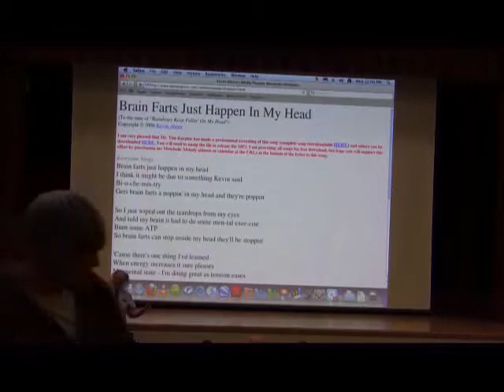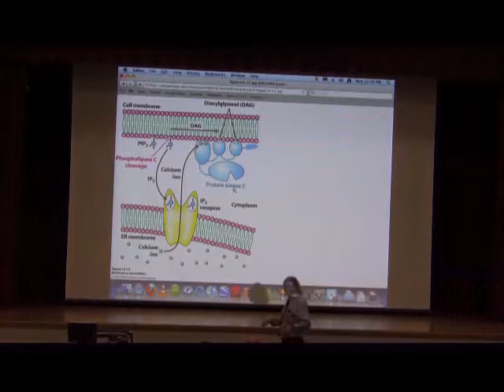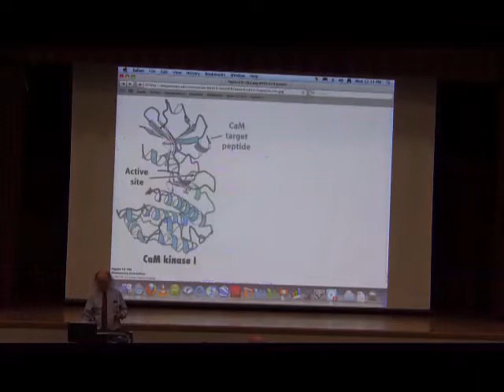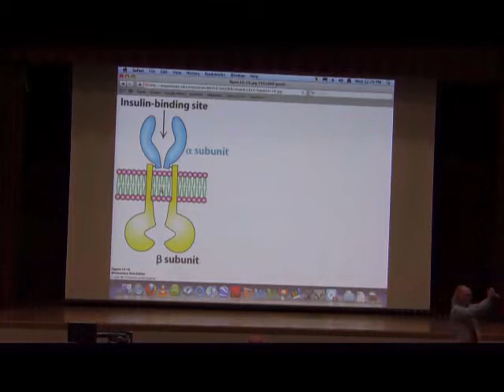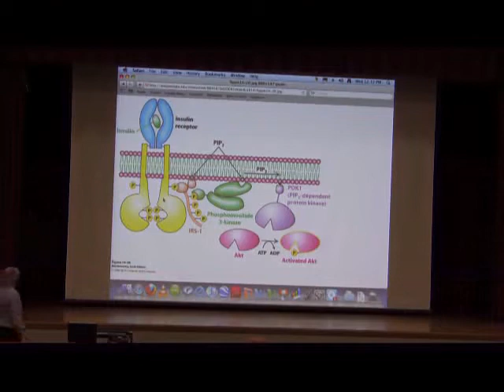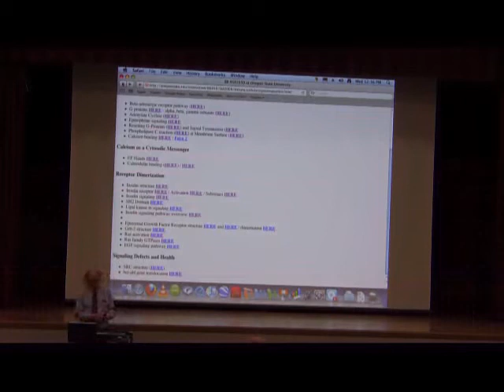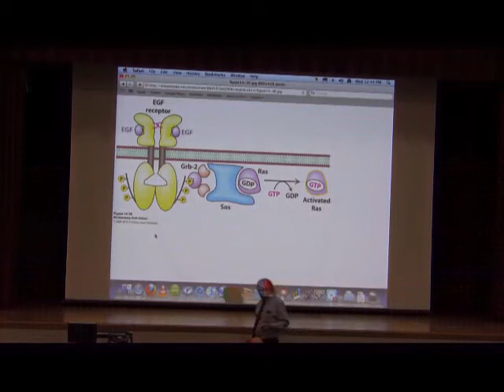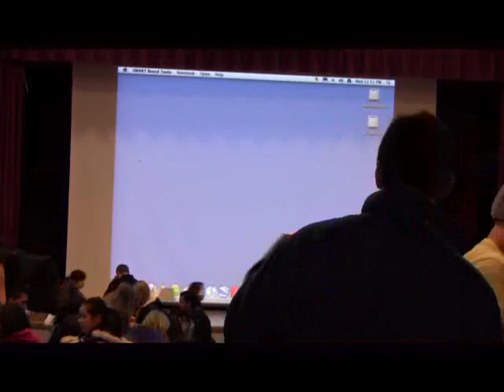Signaling III / Metabolic Control I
This course is part of a series taught by Kevin Ahern at Oregon State University on General Biochemistry. For more information about online courses go

Also check out the free textbook "Biochemistry Free and Easy"

1. Other receptors involved in signal transduction (signaling) act in different ways. For example, some receptors stimulate the activity of the enzyme Phospholipase C. This enzyme acts on a membranous molecule called phosphatidyl inositol (or PIP2). Cleavage of PIP2 by phospholipase C results in production of TWO second messengers. One of these, diacylglycerol (DAG) remains near or in the lipid bilayer where it stimulates another kinase, Protein Kinase C. Protein Kinase C acts to phosphorylate numerous proteins/enyzmes to activate/inactivate them, depending upon the enzyme. The other second messenger produced by phospholipase C cleavage is inositol 1,4,5 triphosphate (also called IP3). IP3 is soluble in the cytoplasm and it acts there to stimulate the release of calcium from intracellular storage areas holding calcium.

2. Calcium may be thought of as a kind of 'third' messenger in the process of signaling. Cells normally must keep the concentration of the ion low so as to prevent it from binding to proteins and precipitating DNA. Calcium is essential for muscular contraction.

3. EF Hands are important structural domains of calcium binding proteins. Calmodulin is one such protein.

4. Calmodulin binds calcium, helping to keep its concentration relatively low. Upon binding calcium, calmodulin changes shape and this change in shape allows it to bind to other proteins that it wouldn't otherwise be able to bind to. One class of these are the CaM kinases that are stimulated to phosphorylate proteins when calmodulin binds.

5. Another signaling mechanism is mediated directly through receptors and doesn't involve G proteins. A good example is the insulin receptor. This receptor is normally present in the membrane of a target cell in a dimeric form and consists of two extracellular alpha subunits and two intracellular beta subunits. The beta subunits contain the active site of the enzyme, a tyrosine kinase. In the absence of insulin binding, the subunits are non-phosphorylated and the kinase is inactive.

6. Binding of insulin by the insulin receptor moves the units of the dimer closer together. This, in turn, causes the two tyrosine kinase sites to phosphorylate tyrosine residues on the opposite one, activating it. The two kinases then phosphorylate tyrosines at other places on each beta subunit.

7. The phosphorylated tyrosines on the insulin receptor are binding targets for proteins known as insulin receptor substrates (IRS-1 and IRS-2). The proteins contain a common domain, called SH2 that recognizes and binds phosphorylated tyrosines. Many proteins have SH2 domains.

8. When IRS-1 or IRS-2 binds to the insulin receptor, it gets phosphorylated on tyrosines, as well, and these phosphorylated tyrosines are bound by the SH2 domain of an enzyme known as phosphatidylinositide-3-kinase (I called it "Green Blob"). When Green Blob binds to the IRS protein, it is stimulated to phosphorylate PIP2 in the membranes, making PIP3.

9. PIP3 in the membrane is the binding target for PDK1 (PIP3-dependent protein kinase). PDK1 is thus activated in this way and it phosphorylates another kinase known as Akt. Akt is NOT membrane bound and upon phosphorylated is activated. It can then move through the cell, phosphorylated other proteins and activating pathways. One of the pathways it activates results in the movement of the protein known as GLUT4 to the cell surface. GLUT4 is a glucose transport protein that transports glucose into cells.

10. Thus, binding of insulin to the insulin receptor stimulates a signaling process that results in uptake of glucose by cells. Reversal of the process occurs through action of phosphatases (enzymes that remove phosphates). There are three groups of them - phosphatases that remove phosphates from 1) tyrosine, 2) PIP3, and 3) serine/threonines.

11. Another signaling system is that going through the epidermal growth factor (EGF) receptor. Epidermal growth factor is a small polypeptide whose action stimulates cells to divide and grow. The EGF receptor that it binds to exists in cell membranes as a MONOMER. Binding of EGF to the monomeric receptor causes the receptor to dimerize.

12. The EGF receptor, like the insulin receptor, has an intracellular domain that is a tyrosine kinase. Dimerization of the receptor causes the carboxy-terminal portion of the receptor to become phosphorylated at tyrosines.